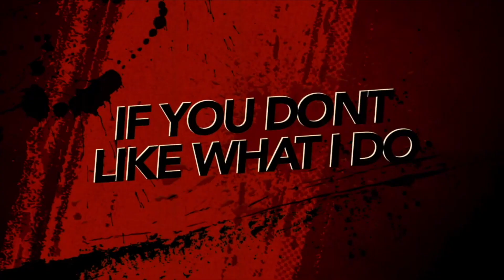RAIDER 150 FI vs Raider Carb (STALKER) - INIWAN AKO! SOBRANG LAKAS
KAPAG NAKASABAY NYO ITO SA DAAN,
PLEASE LANG, WAG NA KAYONG MAG TANGKA PA,.
MAPAPAHIYA LANG KAYO DITO,.
ISANG SECRET BUILD NA RAIDER PERO HINDI GINAGAMIT SA RACING RACING... MAY NAKATAGONG LAKAS LANG TALAGA...